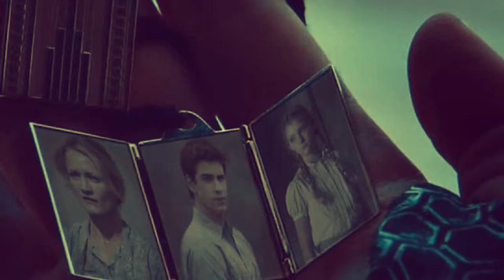Katniss and Peeta Neon Lights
The song and Hunger Games do not belong to me. They belong to the cast and crew of the hunger games franchise and Demi Lovato. Anyway, I hope you enjoy this vid!